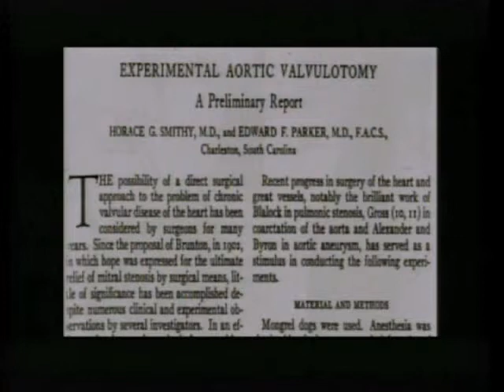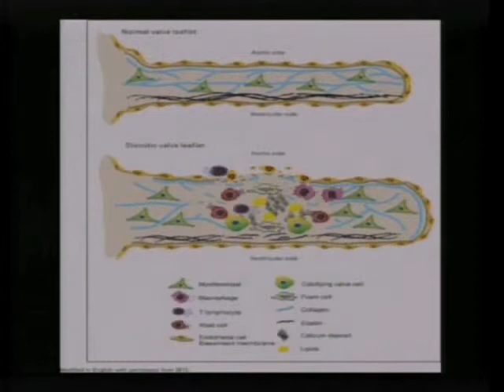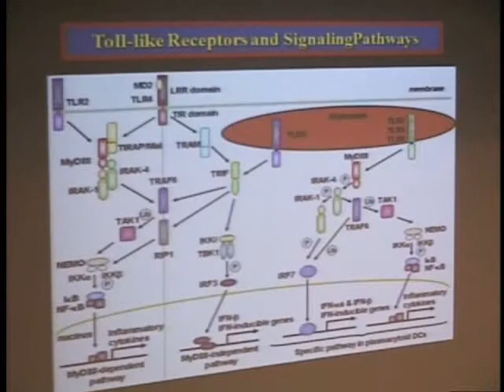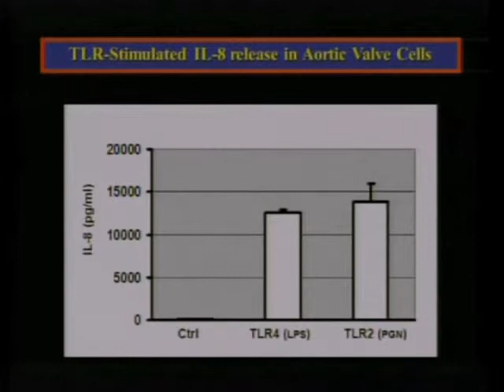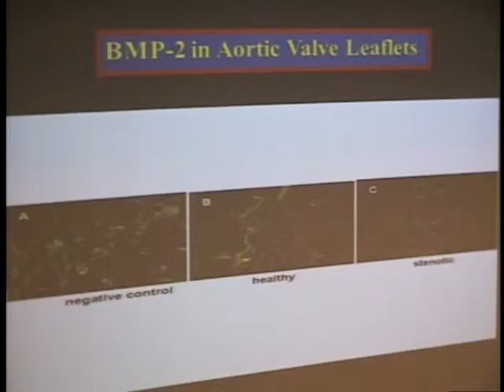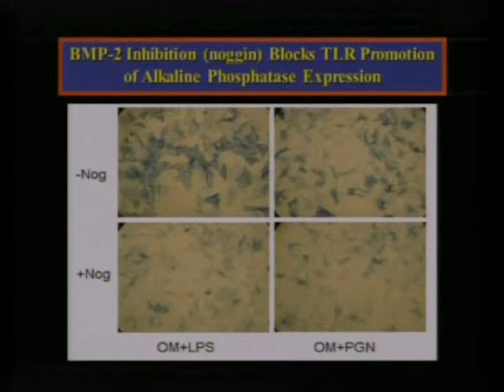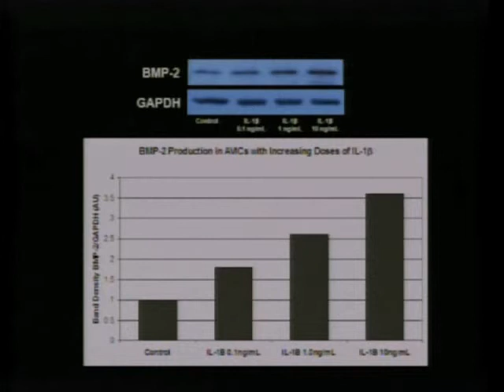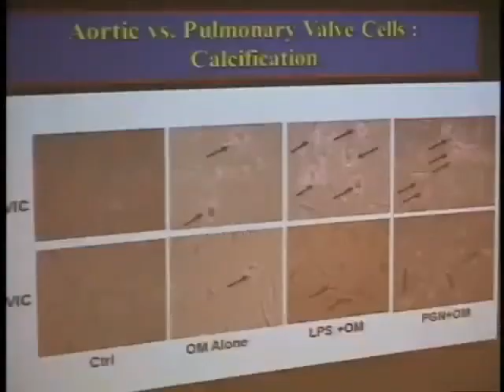"The Pathogenesis of Aortic Stenosis"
David Fullerton, MD '81
• Professor of Surgery and Chief of the Division of
  Cardiothoracic Surgery
• University of Colorado School of Medicine
• Secretary for the Society of Thoracic Surgeons and
  Vice President of the Thoracic Surgery Program
  Directors Association